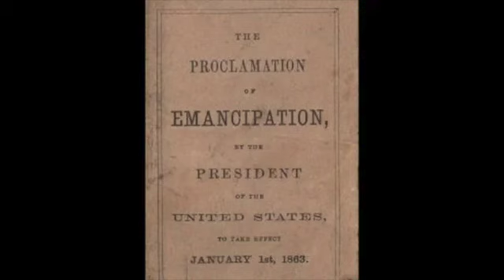Lincoln the Changemaker, Still After All These Years -- Lincoln Memorial 100th Anniversary